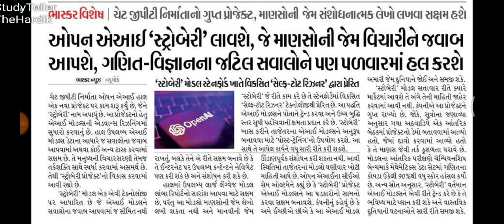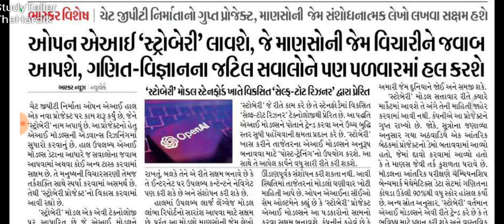OpenAI to launch 'Strawberry' advanced AI model for ChatGPT